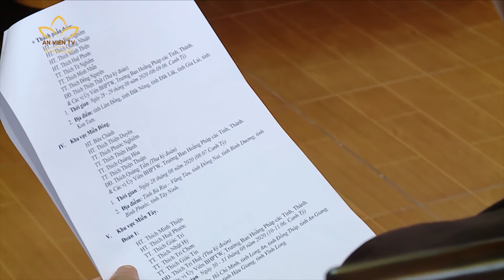[11.07.2020] Ban Hoằng pháp T.Ư sẽ thăm và thuyết giảng tại các trường hạ trong cả nước